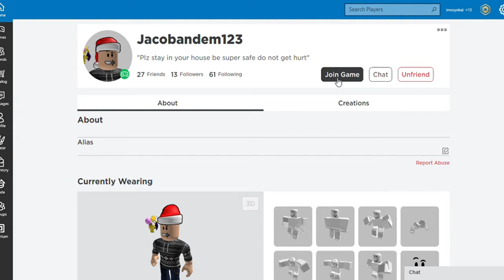Ol' Saint Jacob Tapping Sim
Welcome everyone today we are back in Roblox where we are playing a game that Jacob, the same one from Among us,  and he acts like Ol' Saint Nick. Ol' Saint Jacob! He teaches me how play and that's all I'm giving away. Watch the video to see what happens!